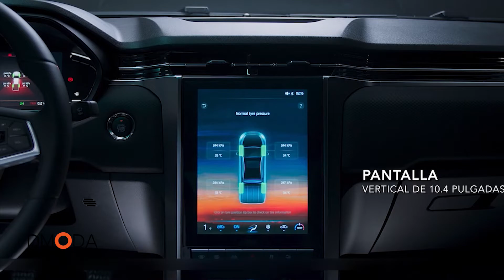JAC AMPLÍA SU LÍNEA DE PRODUCTOS CON LA NUEVA T8 PRO, UNA DOBLE CABINA TODOTERRENO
Este año JAC saca a relucir el lado disidente que lo caracteriza como marca. Se atreve a renovar sus vehículos más vendidos en los segmentos SUV y pickup (camioneta), mostrando su nueva era 3.0; ofreciendo a sus clientes modelos innovadores en diseño, de gran equipamiento tecnológico y conveniente precio. JAC T8 PRO es uno de ellos, es parte de su evolución y llega a fortalecer esos pilares de diseño, tecnología, seguridad y vanguardia que la convertirán en la mejor decisión de compra del mercado, enseñándole a sus usuarios por qué “la grandeza parte por dentro”.